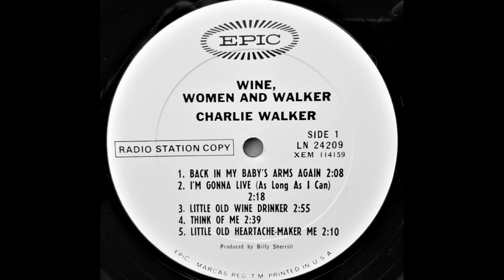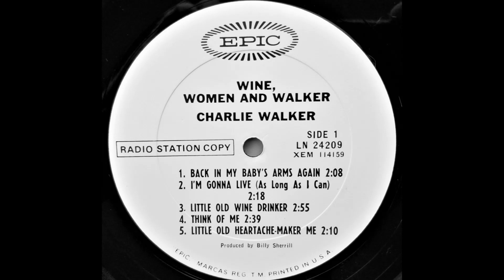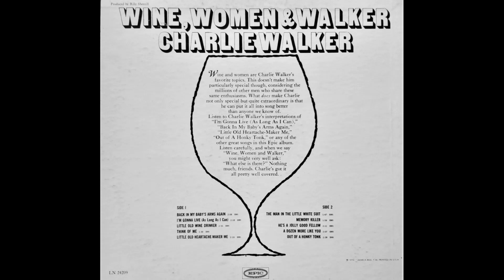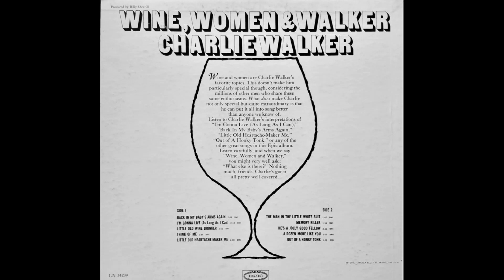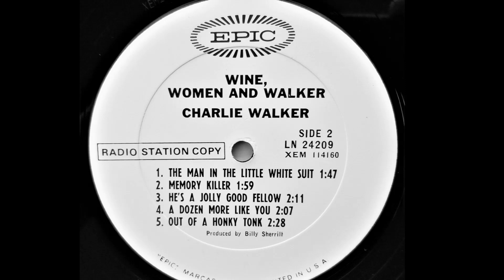Charlie Walker "Wine, Women and Walker" complete mono vinyl Lp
Produced by Billy Sherrill
Released 1966 Epic Records – LN 24209

A1 Back In My Baby's Arms Again

A2 I'm Gonna Live (As Long As I Can)

A3 Little Old Wine Drinker

A4 Think Of Me

A5 Little Old Heartache-Maker Me

B1 The Man In The Little White Suit

B2 Memory Killer

B3 He's A Jolly Good Fellow

B4 A Dozen More Like You

B5 Out Of A Honky Tonk